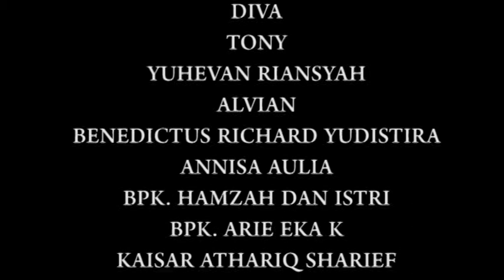AKHIR PERSAHABATAN - FILM PENDEK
Sinopsis
Ada dua sahabat, yang satu bernama Fajar dan satu lagi bernama Andy. Mereka satu sekolah dan sehari-harinya selalu nongkrong bareng. Mereka berdua sering membully teman-teman yang lemah dan memalak mereka, dan juga sering membuat onar di sekolahnya. Suatu ketika fajar memilih untuk memperbaiki dirinya karena sadar bahwa  sudah kelas 3 SMK dan harus menempuh ujian nasional. Sementara itu Andy tidak ada perubahan dalam dirinya untuk menjadi pribadi yang lebih baik. Hasil akhir ujian nasional, fajar mendapatkan nilai yang sempurna karna dirinya sudah tidak mau lagi bandel, sementara itu andy tidak lulus ujian, Fajar turut prihatin atas ketidak lulusan sahabatnya, namun nasi sudah menjadi bubur, fajar tidak bisa membantu apa-apa lagi. Andy bernasib buruk menjadi pemulung. Berbeda dengan andi, fajar yang dulunya suka melanggar aturan sekolah,  kini dia menjadi polisi

10 tahun kemudian ...
saat Fajar  berangkat ke kantor ia berhenti mendadak karena ada pemulung yang menyebrang jalan ia merasa mengenali pemulung tersebut, namun ia sedikit ragu dengan terkaannya dan ia pun melanjutkan perjalanannya. dihari berikutnya fajar berangkat ke kantor dengan jalan yang sama, ia pun melihat pemulung itu lagi. setelah Fajar mengingat-ingatnya dia tau bahwa pemulung itu adalah sahabatnya semasa SMK dulu, yaitu andy. saat tau itu Andy, Fajar tak langsung menghampirinya. Fajar terfikirkan sebuah ide untuk menbantu sahabatnya itu. Lalu Fajar dengan hati-hati ke kantor untuk menemui perekrut PHL (pekerja harian lepas). sesampai di kantor Fajar bergegas menemui ruang rekrut phl untuk menanyakan soal lowongan kerja, dan menyarankan agar sahabatnya bisa berkerja di kantor. niat baik Fajar pun direspon dengan baik karena kebetulan baru saja pekerja harian lepas ada yang keluar. Fajar meminta bantuan briptu budi untuk menemaninya mencari Andy karena ia  masih tak berani sendiri menemui Andy. Mereka pergi mencari Andy ketempat biasa Andy mengais sampah disaat Fajar menghampiri Andy, dia kabur, mengira dia akan diamankan oleh petugas.

Tugas Kelompok IV
Alifi Bhramara Sharief
Dave Giovanny Latumahina
Dwiky Nurcahyo

Mahasiswa Politeknik Negeri Media Kreatif
Fotografi Semester III A